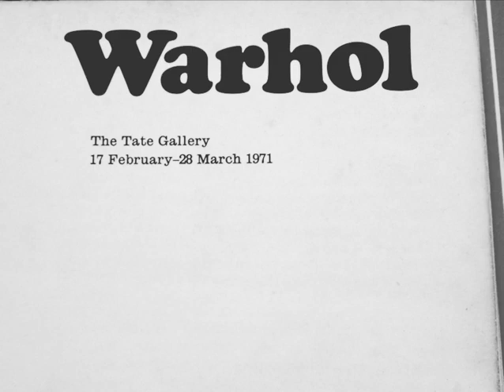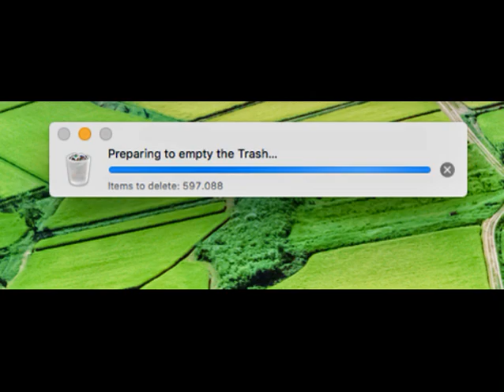Doidera em baixa resolução